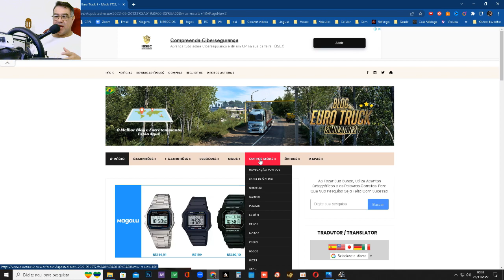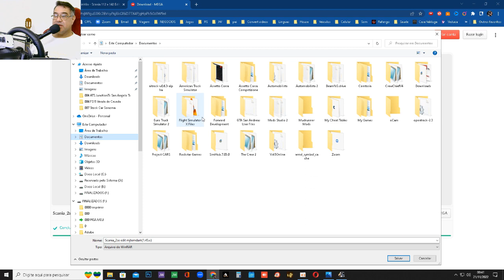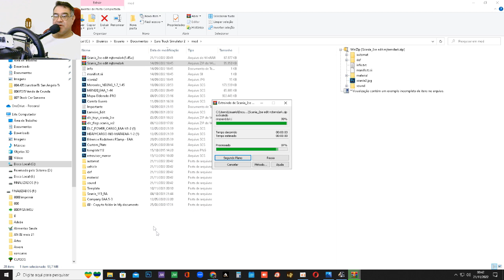EURO TRUCK SIMULATOR - Como instalar Mod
EURO TRUCK SIMULATOR 2 - Como instalar Mod
EURO TRUCK SIMULATOR 2 - Como instalar Mod, nesse vídeo você verá como é fácil personalizar o seu Euro Truck 2, vou ensinar o passo-a-passo. Existe uma variedade de Mods para jogos de simulação, e principalmente o Euro Truck Simulatro 2 e o American Truck, ficam especiais com novos mapas e veículos. Entre na boleia e vamos
 lá!